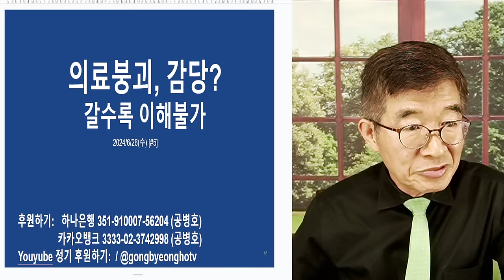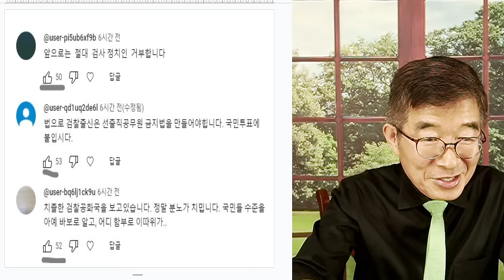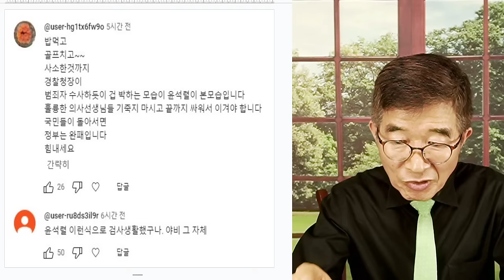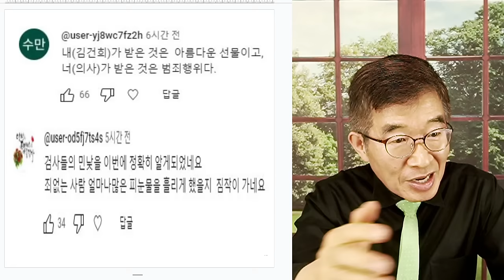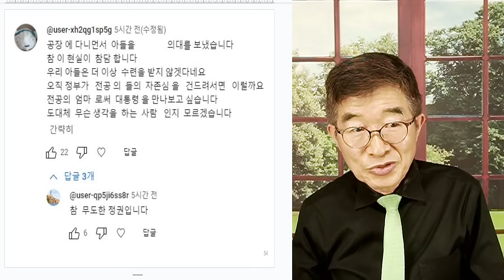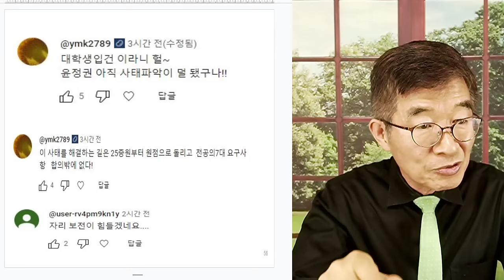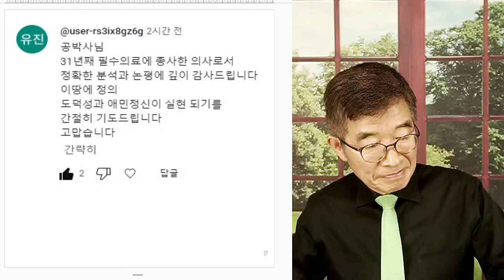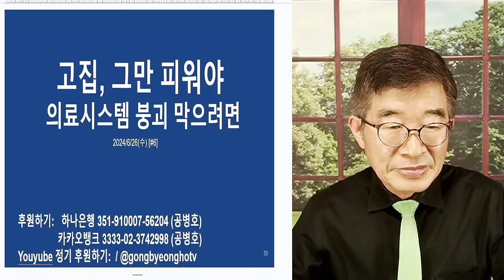의료붕괴, 감당할 수 있나? / 갈수록 이해불가 / 왜, 이렇게 고집을 부리는지 / 모든게 밝혀지고 말았는데 [공병호TV]